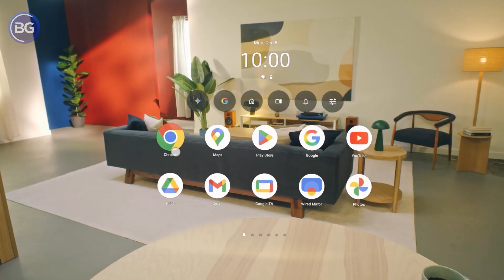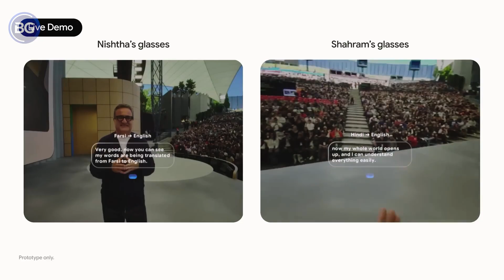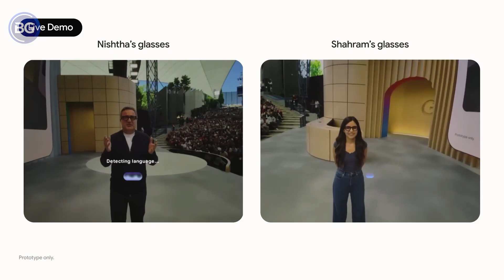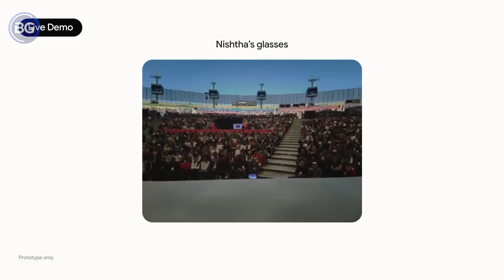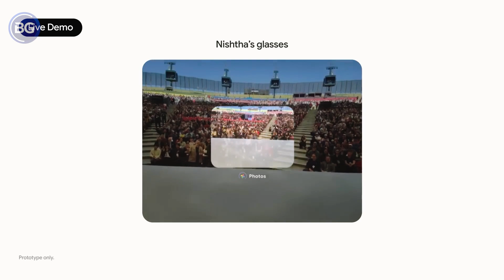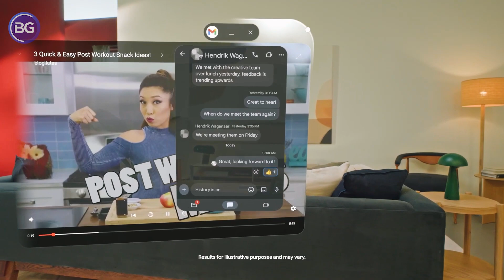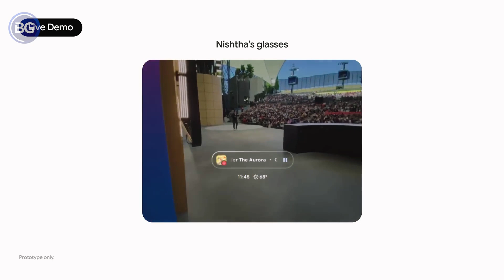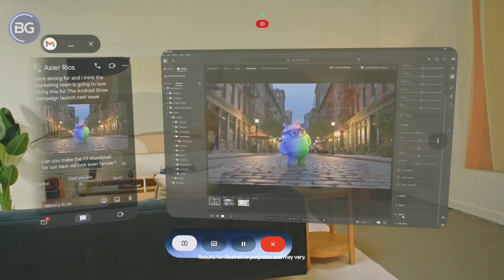The Google Just Changed AR Smart Glasses FOREVER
Some of the footage used in this video is not original content produced by Beyond Gear. Portions of stock footage of products were gathered from multiple sources including, manufactures, fellow creators, and various other sources.